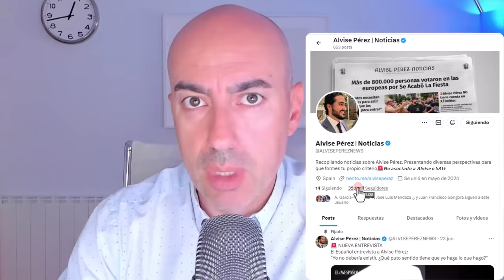📛 REVELACIÓN BOMBAZO DE ALVISE Y GAMIFICACIÓN DE LA POLÍTICA📛 Psicólogo analiza